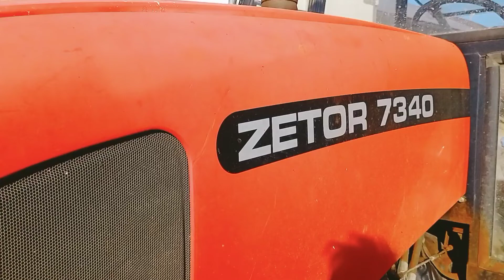🔥Vixa🔥☑️Wykopki warzyw☑️Fendt&dewulf☑️ Zetor&laweta☑️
siema w dzisiejszym filmie przedstawiam wam wykopki warzyw zapraszam do oglądania 😁

sprzęt którym nagrywam:
dji mavic mini se
realme 7i

sprzęt przedstawiony w filmie:
Fendt 309
dewulf
Zetor
Laweta

ścieżka dźwiękowa nie jest moja nie roszczę sobie prawa autorskich do niej